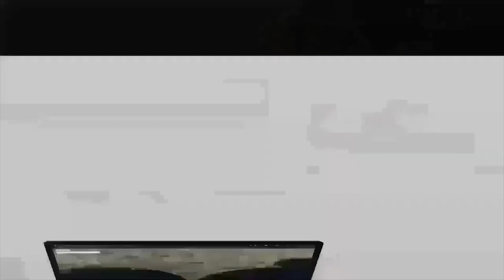4.3 MARLA FLAT FOR SALE IN B 17 ISLAMABAD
Sukoon Vista, a lakeside architecture marvel surrounded with scenic view of Margalla Hills. The mesmerizing landscape of sector B-17 makes Sukoon Vista the most naturally adorned architecture where convenience meets luxury.

What Features we Offers

 Spacious TV lounge
 American Style Kitchen
 2-Luxury Bedroom with attached Washroom.
 Dam and Mountain View though wide balcony
 Reserved Basement Parking

Offering distinguished residential solutions to its residents with its premium apartments available at an affordable price